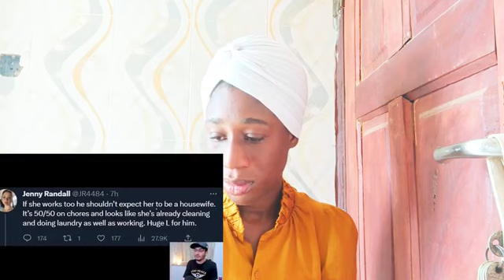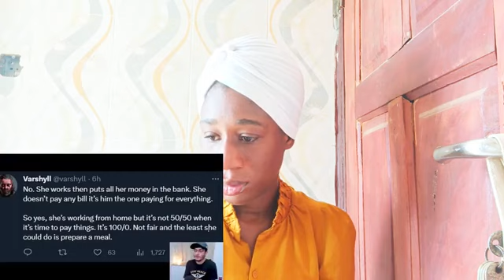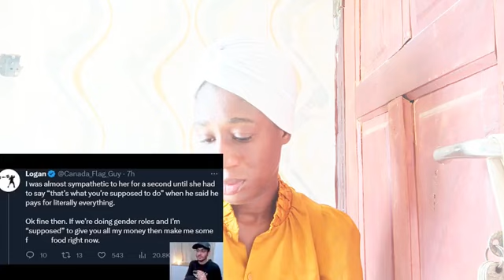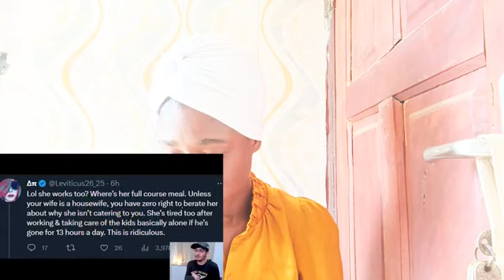Woman Ruins Her Marriage In 30 Seconds.. Reactions